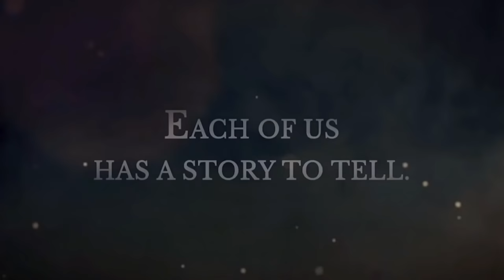Best FREE MMOs 2022 - ( F2P MMOs)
These are massively popular MMOs that you can play for free RIGHT NOW.  These Free MMOs can be played for hundreds of hours without spending a single dime. Lets figure out which one is best for you so you can start the download and begin exploring a new game!

Which Free MMOs are worth playing?  Lets dive in.

🔥More Lucky Ghost🔥

🔥Support Lucky Ghost! 🔥